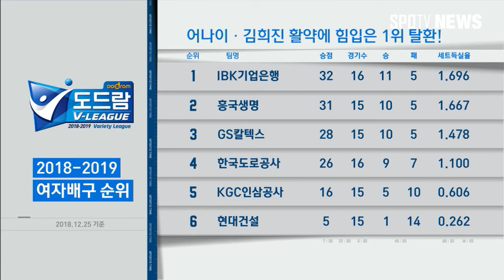[배구] '김희진 18점' IBK기업은행, 성탄절서 도로공사 꺾고 1위 복귀 (스포츠타임)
2018년 12월 25일 스포츠타임